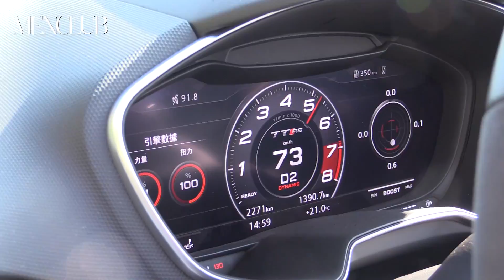【本地試車】Audi TT RS Roadster